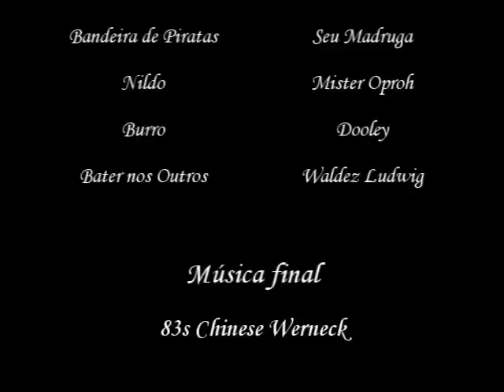Youtube Poop BR-Gameplay Carrãoferfês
É isso aí galera, aqui está um poop meu de um gameplay bem legal que eu vi, esse gameplay já era formidável e carrãoferfês, e agora está bem mais ainda.
Nosso amigo Aquino Paulo(Paulo Aquino), expande seu Pingas nesse poop de gameplay cheio de coisas formidáveis e muito carrãoferfês, incluindo burros e PON PON PON.